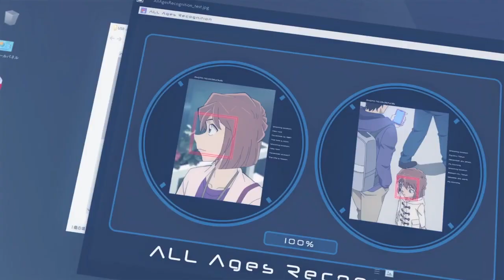El ESTRENO de DETECTIVE CONAN Kurogane no Submarine es un ÉXITO | la nueva película rompe records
La nueva película de la franquicia Detective Conan, Kurogane no Submarine. Recaudó aproximadamente 850 millones de yenes (unos 6,35 millones de dólares estadounidenses) el día de su estreno en Japón. Lo que representa un aumento del 63% en comparación con la película anterior, La novia de Halloween.

TOHO tiene como objetivo que esta película sea la primera de la franquicia en recaudar 10 mil millones de yenes. La trama tiene lugar en la isla Hachijō-jima, donde los ingenieros de todo el mundo se reúnen para presenciar el lanzamiento de un nuevo sistema de cámaras policiales. La película fue dirigida por Yuzuru Tachikawa y escrita por Takeharu Sakurai, y la música fue compuesta por Yūgo Kanno.

¿Qué es Detective Conan Kurogane no Submarine?
Detective Conan: Kurogane no Submarine es la próxima película de la franquicia Detective Conan, basada en el manga de Gosho Aoyama.  Detective Conan: Kurogane no Submarine se estrenó en Japón el 14 de abril de 2023.